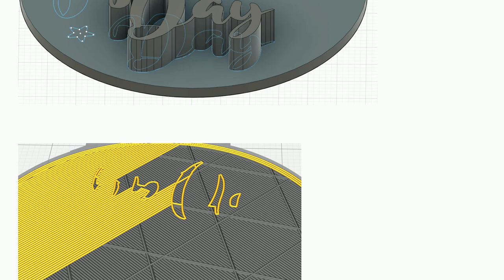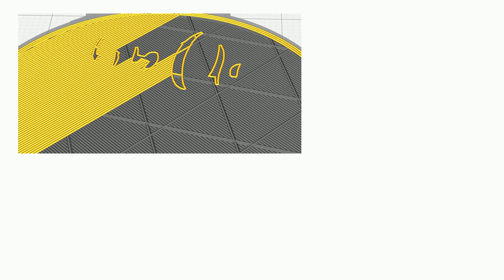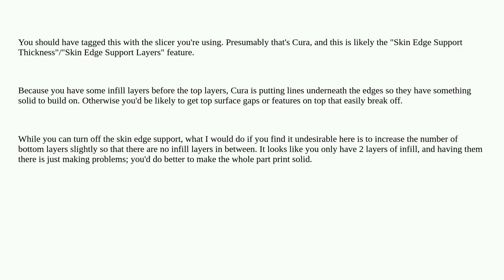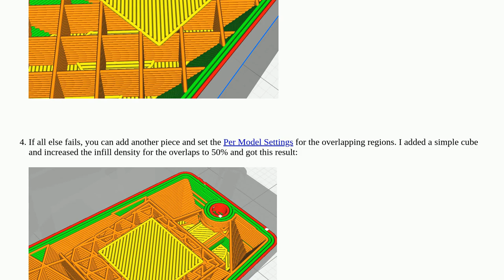3dprinting: I am pulling my hair out, why does my text start a few layers in to the top of my base?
I am pulling my hair out, why does my text start a few layers in to the top of my base?

A special thanks goes out to the awesome community

  creality-ender-3 layer-height print-failure